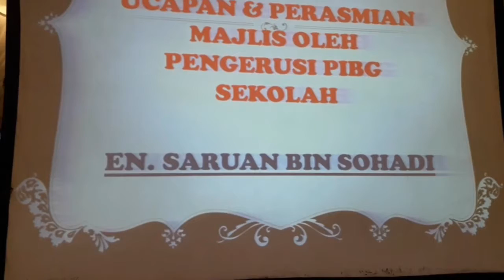MAJLIS GRADUASI | CALON SPM2017 | SMK SERI PULAI PERDANA